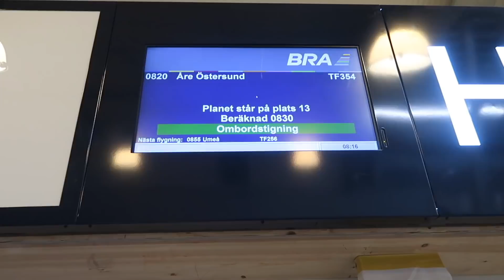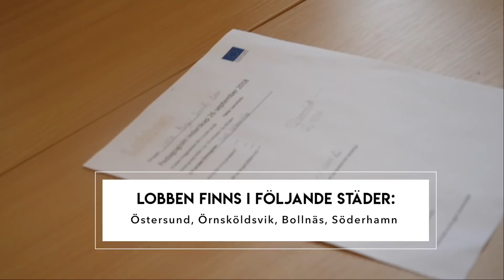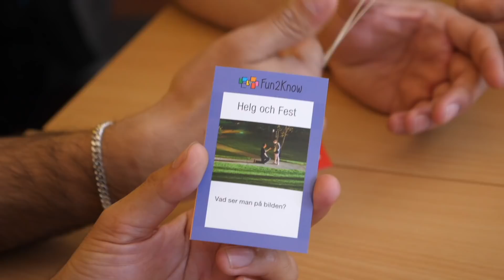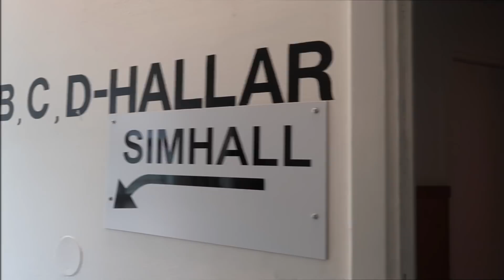VLOGG: Hur är det att komma till Sverige?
Videon är ett annonssamarbete med EU-kommissionen

Här hittar ni fler exempel på projekt som stöds av EU

Hej gänget! Det här är nog den viktigaste vloggen jag har gjort sedan jag startade den här Youtube-kanalen. Wow alltså. Det pratas ju väldigt mycket om integration nu för tiden eftersom Sverige har tagit emot så många flyktingar de senaste åren. Att få åka till Östersund och få träffa människorna bakom och höra deras berättelser. Det var otroligt känslosamt och jag är så tacksam för att jag fick den här möjligheten. Jag hoppas att ni gillar den här vloggen lika mycket som jag gör! Vi ses snart igen med en ny video.

Vloggen är redigerad av Elin Nylund, här kan du följa henne på Instagram